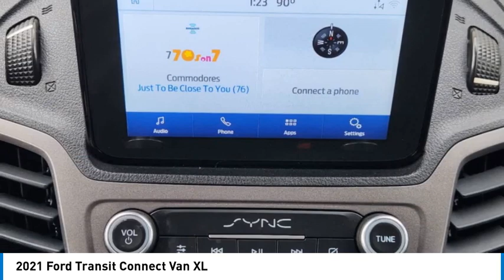2021 Ford Transit Connect Van P2822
2021 Ford Transit Connect Van XL

1400 S. Stemmons Frwy.

XL trim. EPA 27 MPG Hwy/24 MPG City! Fourth Passenger Door Back-Up Camera BLIS (BLIND SPOT INFORMATION SYSTEM) PERIMETER ANTI-THEFT ALARM SYSTEM RADIO: SYNC 3 W/O NAVIGATION REVERSE SENSING SYSTEM. CLICK ME!KEY FEATURES INCLUDEBack-Up Camera Fourth Passenger Door. Third Passenger Door Keyless Entry Electronic Stability Control Bucket Seats Brake Assist.OPTION PACKAGESRADIO: SYNC 3 W/O NAVIGATION FordPass Connect/telematics modem w/WiFi hotspot connects up to 10 devices ( a trial subscription of 3 months or 3 gigabytes - whichever comes first wireless service plan required after trial subscription ends) remotely start lock and unlock vehicle schedule specific times to remotely start vehicle locate parked vehicle and check vehicle status ( service for 1 year from the vehicle sale date as recorded by the dealer) 6.5 LCD touch screen AM/FM stereo receiver SiriusXM satellite radio 911 Assist AppLink Apple CarPlay compatibility Android Auto compatibility 2 smart-charging USB ports and 4 front speakers (2 front door speakers and 2 A-pillar tweeters) Compass Display Cruise Control SYNC 3 Communications & Entertainment System VHR SYNC BLIS (BLIND SPOT INFORMATION SYSTEM) cross-traffic alert PowerFold Heated Exterior Mirrors w/Power Adjust Power Front-Row Windows w/One-Touch Up/Down REVERSE SENSING SYSTEM PERIMETER ANTI-THEFT ALARM SYSTEM. Ford XL with Frozen White exterior and Ebony interior features a 4 Cylinder Engine with 162 HP at 6500 RPM*.VEHICLE REVIEWSGreat Gas Mileage: 27 MPG Hwy.BUY WITH CONFIDENCECARFAX 1-OwnerVISIT US TODAYAt Huffines we believe the vehicle buying process should be hassle free. We are willing to answer every question you might have during your search for the perfect vehicle. Huffines has been satisfying customers & forming lifetime friendships in the Greater Dallas area since 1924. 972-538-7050Horsepower calculations based on trim engine configuration. Fuel economy calculations based on original manufacturer data for trim engine configuration. Please confirm the accuracy of the included equipment by calling us prior to purchase.